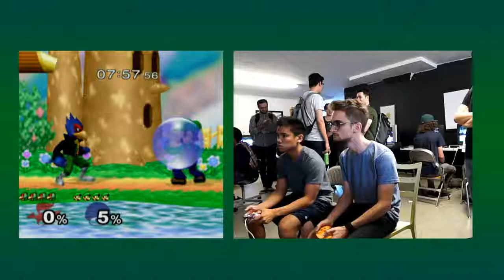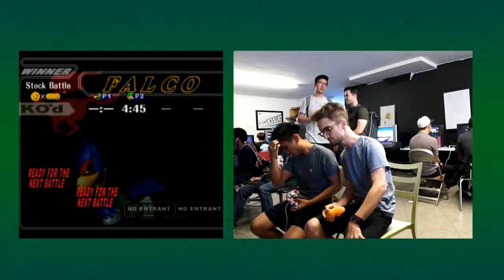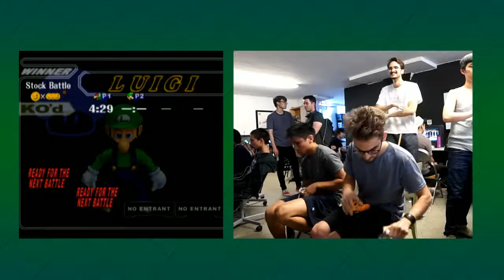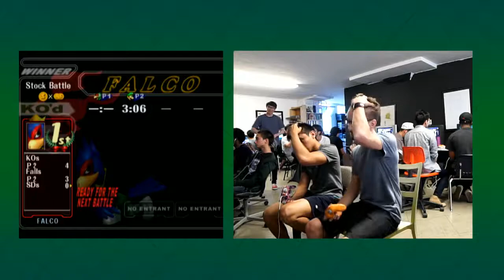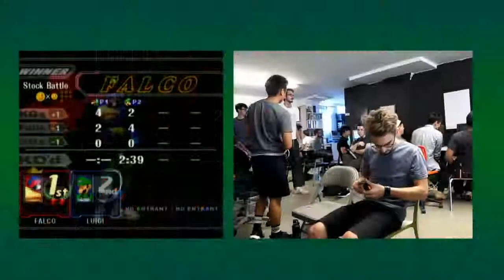JAHRIDIN' (Luigi) vs ROCKY (Falco) Winners Semifinals The MADE Oakland Monthly #1 Pre-EVO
JAHRIDIN' (Luigi) vs ROCKY (Falco) in Winners Semifinals

Super smash bros. posted with permission from the owner of the content. Link to original video

Super Smash Bros. Melee at July 28th 2018 at The MADE: The Museum of Art and Digital Entertainment

Oakland, CA